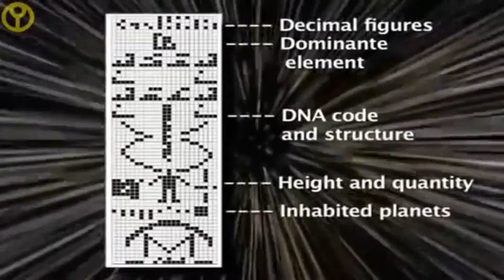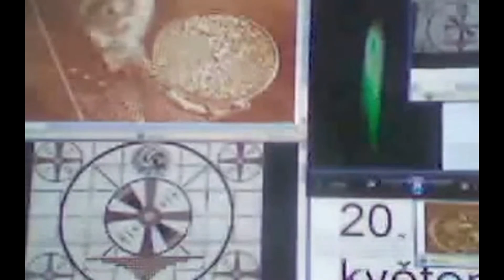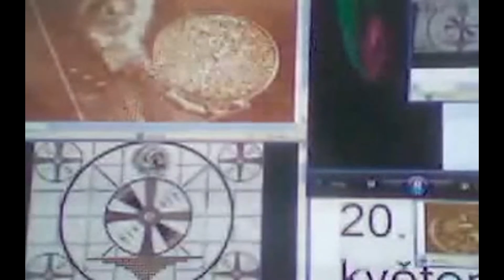CML (Centrální Mozek Lidstva) - Poselství Kruhy v obilí